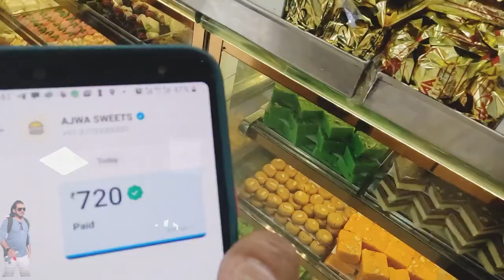Ep 2 | ധാരാവി ധാരാവി എന്ന് കേട്ടിട്ടുണ്ടോ?😀 | Dharavi | Mumbai Explore